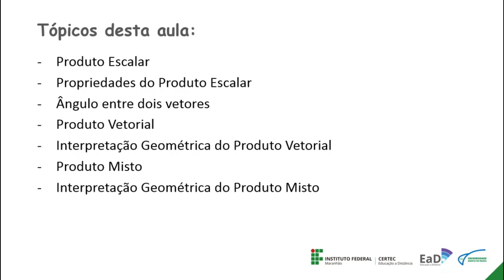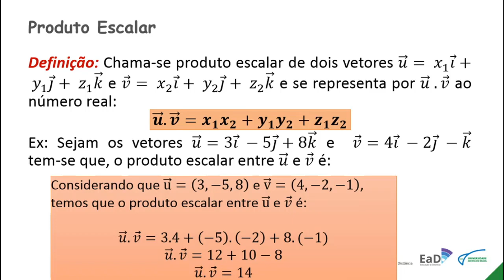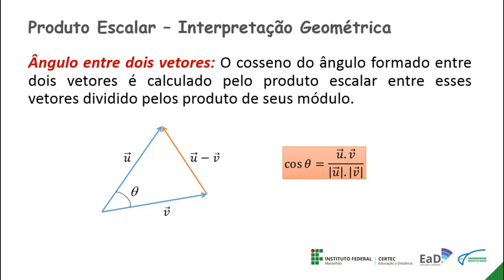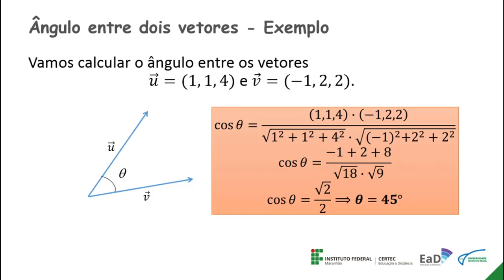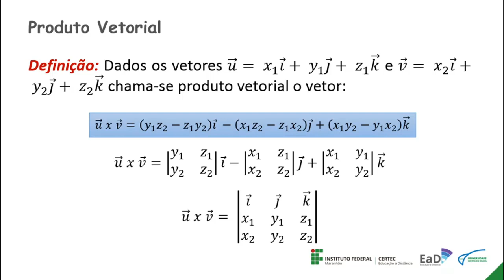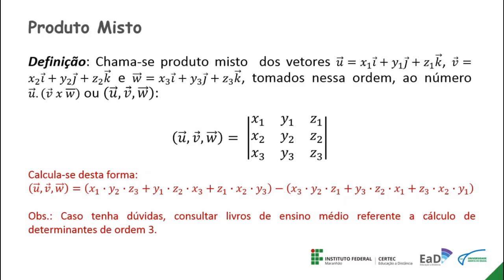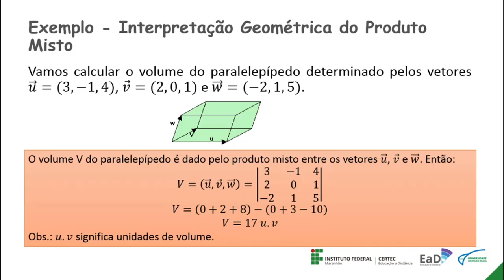Unidade I - Estudo dos Vetores - Prof. Francisco Pessoa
Disciplina: Geometria Analítica